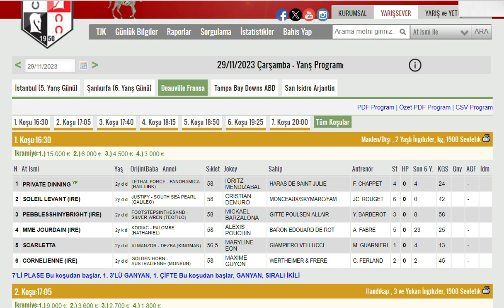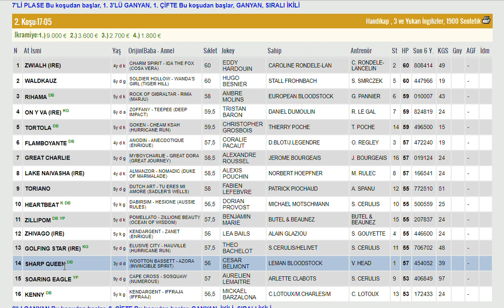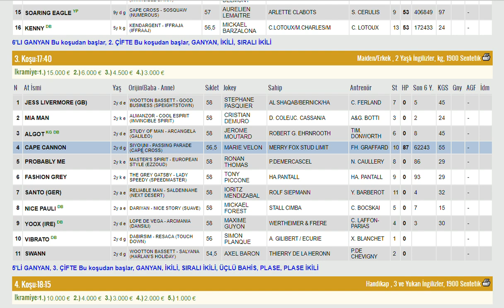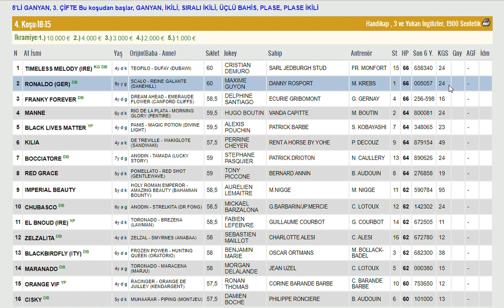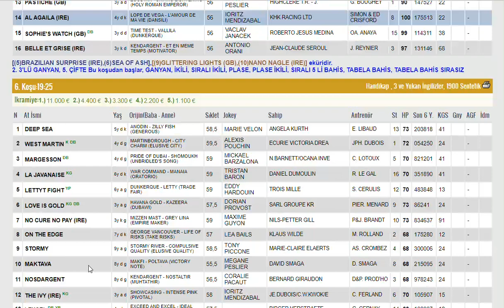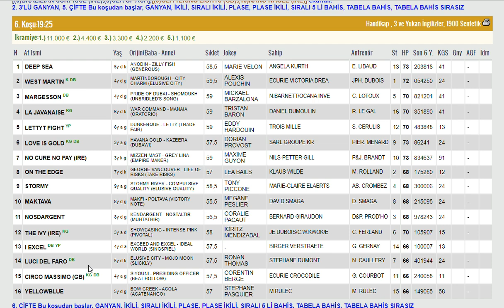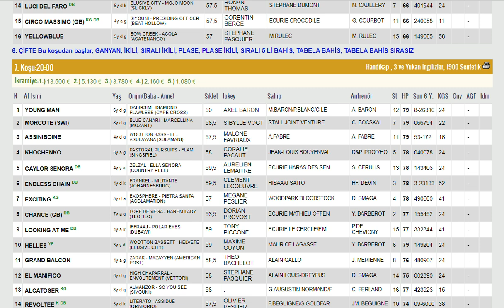29 KASIM 2023 DEAUVILLE FRANSA ALTILI GANYAN TAHMINLERI-TJK YURT DIŞI AT YARIŞLARI (CARSAMBA)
#29 KASIM 2023 DEAUVILLE  FRANSA 6'LI GANYAN TAHMİNİ
#29 KASIM 2023 DEAUVILLE FRANSA 6'LI GANYAN TAHMİNİ Yabancı, at, yarışı, tahminleri,
#29 KASIM 2023 DEAUVILLE FRANSA at yarışı tahminleri,
#29 KASIM 2023 PAZARTESI SALI PERŞEMBE CUMARTESI DEAUVILLE FRANSA altılı ganyan tahminleri,
tjk 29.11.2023 DEAUVILLE FRANSA at yarışı yorumları,
#29 KASIM 2023 FRANSA altılı ganyan yorumları,
tjk yabancı at yarışı tahminleri,
tjk 29 KASIM 2023 DEAUVILLE FRANSA altılı yorumları,
#29 KASIM 2023 DEAUVILLE FRANSA altılı tahminleri,
#29 KASIM FRANSA at yarışı tahminleri,
FRANSA AT YARIŞI TAHMİNLERİ,
#29 KASIM 2023 DEAUVILLE FRANSA altılı tahminleri, amerika,
#29 KASIM 2023 pazartesi Salı Çarşamba Perşembe cumartesi yabancı akşam at yarışı tahminleri,
#29 KASIM 2023 pazartesi Salı Çarşamba perşembe cumartesi DEAUVILLE FRANSA altılı ganyan yorumları,
FRANSA KOŞULARI,
AKŞAM YARIŞLARI,
tjk DEAUVILLE FRANSA altılı analiz,
yabancı akşam yarışları,
yabancı yarışlar,
tjk yabancı,
yabancı yarış tahminleri at yarışı tahmin,
tjk DEAUVILLE FRANSA altılı ganyan yorum,
FREE INTERNATIONAL HORSE RACE PREDICTIONS Turkish Version Race Tips